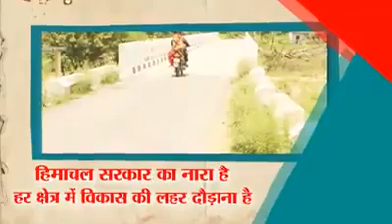Construction of New Bridge at Fatuha Baag,Nurpur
Earlier, constituents of Fatuha Baag of Nurpur faced difficulty because of the swollen drain of monsoon. Construction of the new bridge has alleviated the problem of crossing the drain in the rainy season and made it easy for the people to reach their destination in time.